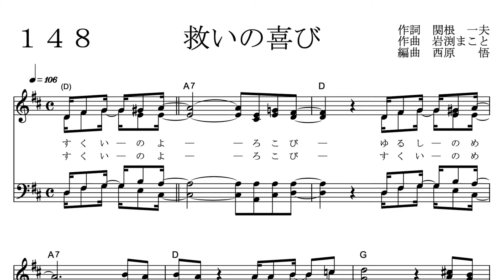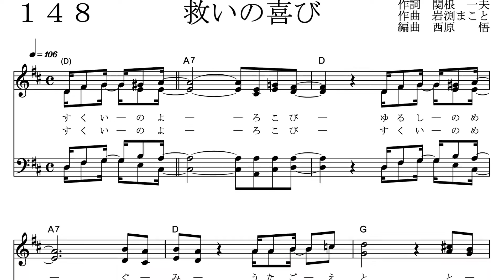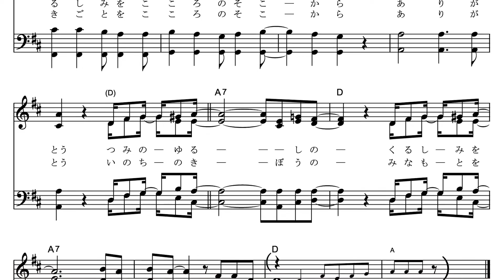救いの喜び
主イエスこそ  歌声ペトラ148番（この音源はMAKOTOBOXチャンネルのために収録しています）

1996年頃のことになりますが、日本語生まれ賛美歌がもっとあってもいいじゃないか！ということで、関根一夫作詞、岩渕まこと作曲による賛美歌を毎月発表することになりました。その会の名前が『歌声ペトラ』です。